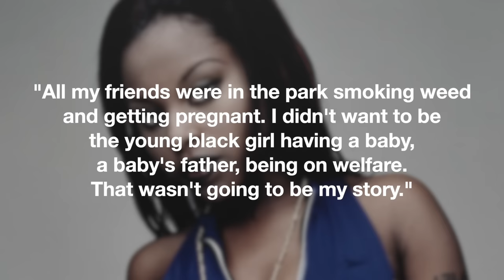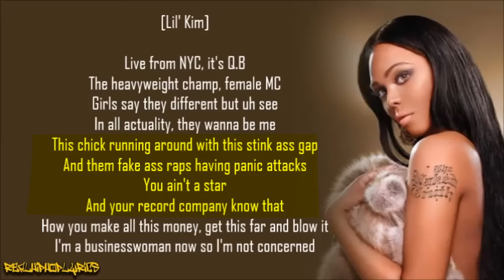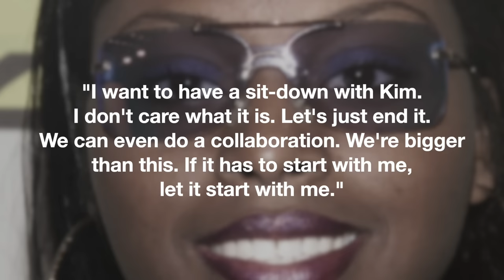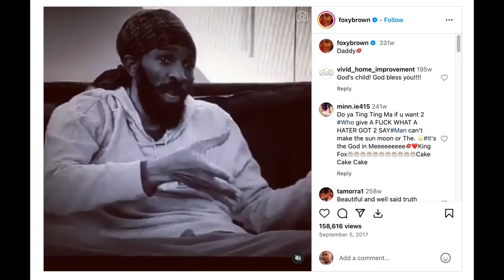What Happened To Foxy Brown? | Depression, Addiction, Legal Issues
Rapper Inga Marchand, better known by her stage name Foxy Brown, was born on September 6, 1978 in Brooklyn, New York. While her mother raised her, and her two older brothers in a very nice neighbourhood, Foxy gravitated to life in the concrete jungle as a teen. Although she would be drawn by the allure of the criminal element and illegal lifestyle, Foxy quickly realized that her goals and ambitions stretched further than the dope infested corners, avenues, and boulevards surrounding her. Her story would be centred around music. At just 14, Foxy displayed an innate talent for putting together raps, capturing the attention of her family and friends.